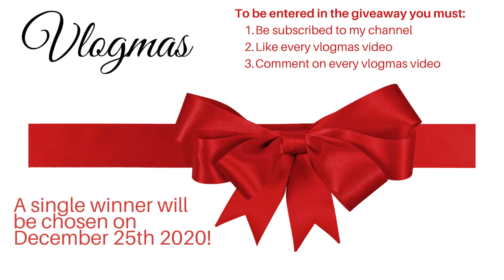My Christmas Playlist: Vlogmas Day 22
We're getting close to Christmas! What better way to celebrate than with a little music. Here's my Christmas playlist. I hope you enjoy it.